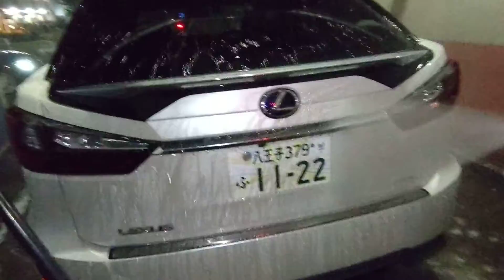コイン洗車で洗車 すすぎ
LEXUS RX-450h Version-L